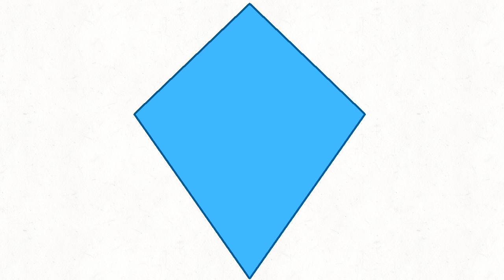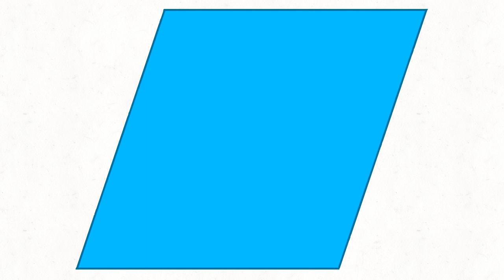2D and 3D shapes